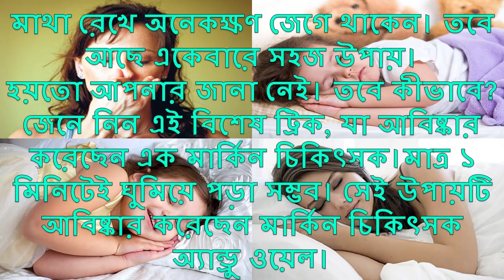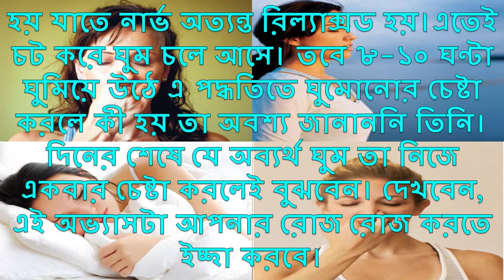দ্রুত ঘুমিয়ে পড়তে কি করবেন দেখুন || What to do to fall asleep quickly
আরও কিছু হেলথ টিপস ভিডিওর তালিকাঃ
ভাত খাবার কারণে যত ক্ষতি হচ্ছে | ভাত খাবার পরে এই কাজ পরিত্যাগ করুন || The risk of eating Rice